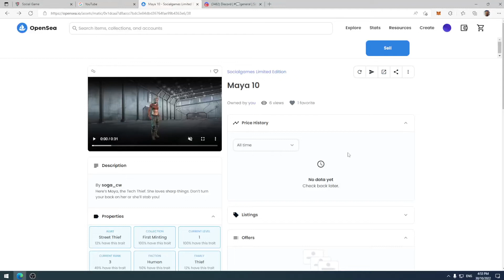Transfer NFT using opensea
How to transfer your Social Games NFT to a different wallet.